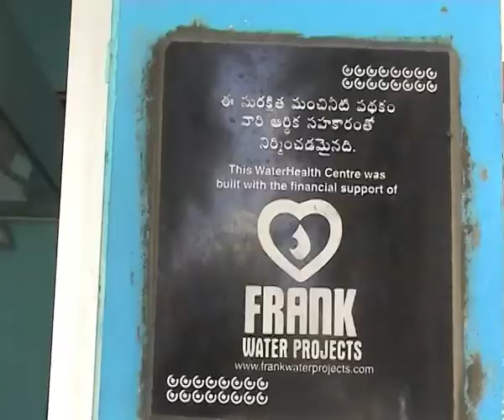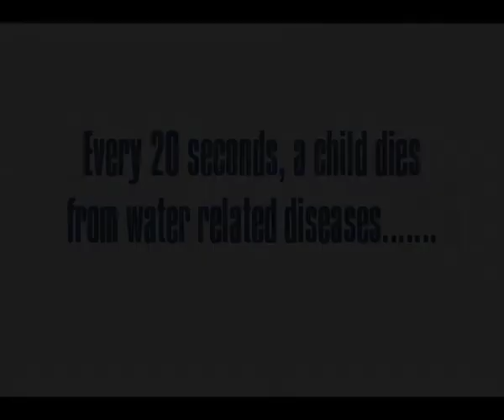FRANK Water India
An edit of footage taken by the team while visiting FRANK Water projects in Andra Pradesh, India.